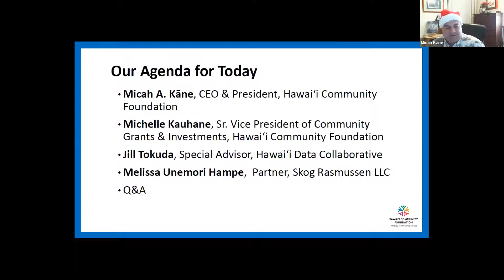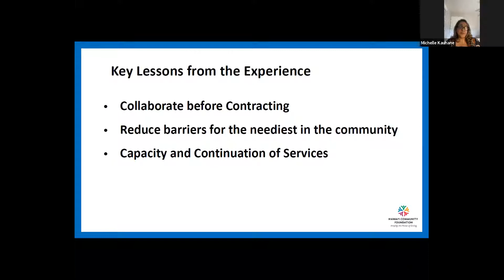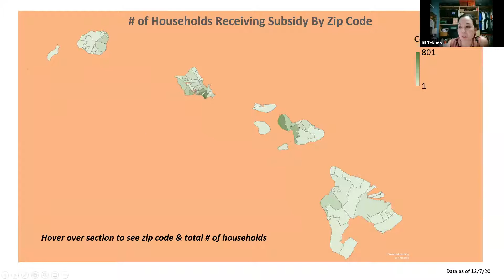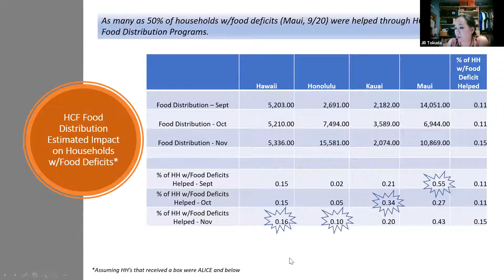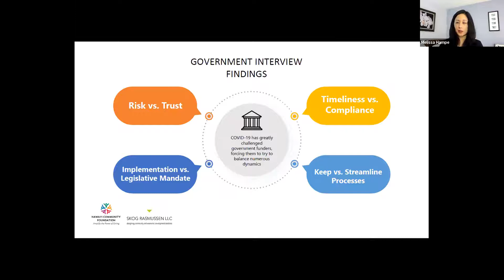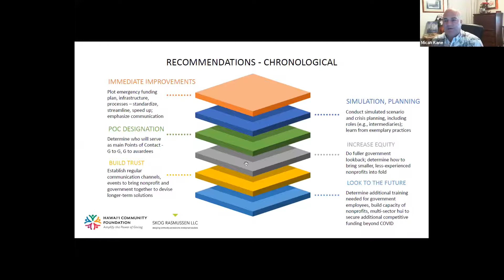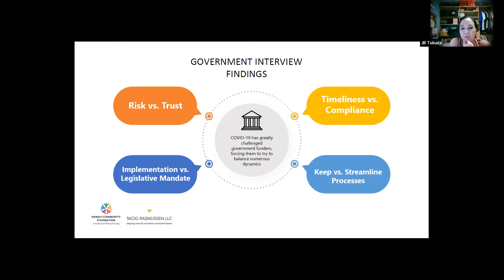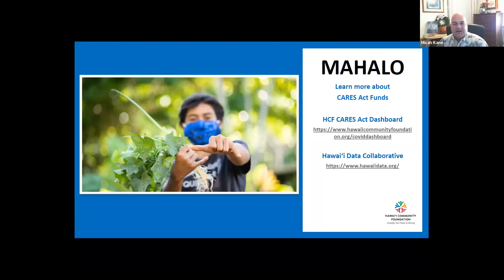Responding to Crisis: A Debrief on CARES Act Funds & the Changing Face of Poverty in Hawai‘i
Jill Tokuda, Special Advisor to the Hawai‘i Data Collaborative, and Melissa Unemori Hampe, Federal Grants Consultant and Partner at Skog Rasmussen discuss how the $1.25 billion that the federal government awarded Hawai‘i from the CARES Act is being disbursed into the community, lessons learned from this effort, and how the current pandemic-induced economic crisis is affecting our island residents.